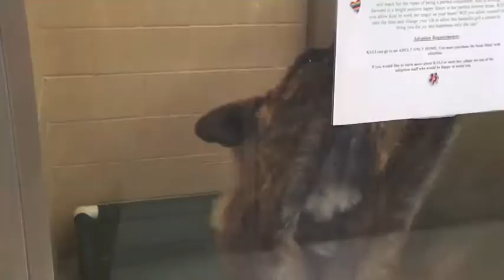Over Capacity!! - Adopt from the Cochrane & Area Humane Society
The shelter is over capacity with wonderful animals looking for homes. All species, breeds, ages and sizes. It's a great time to find a new animal companion. Not only will you get a new best friend, you will free up space that is critical for animals that are still coming in our doors. Please share with all of your friends - WE NEED ADOPTERS!!